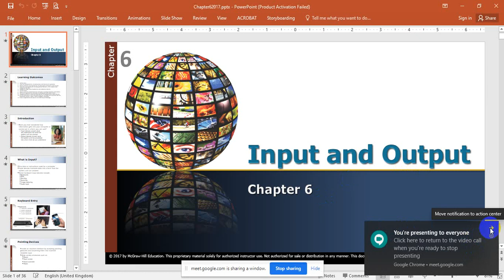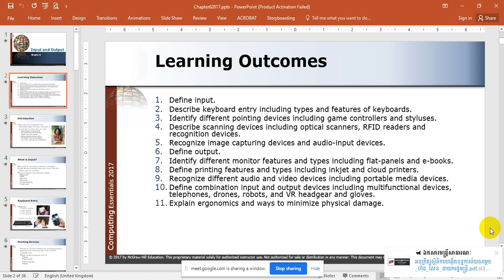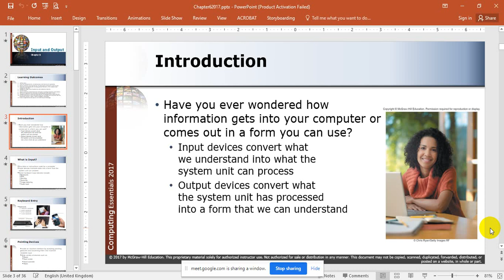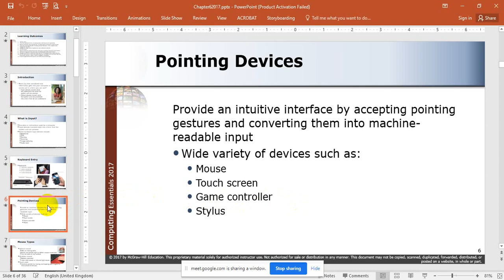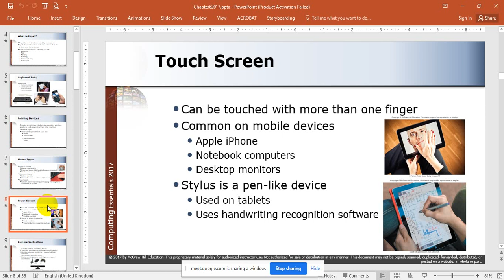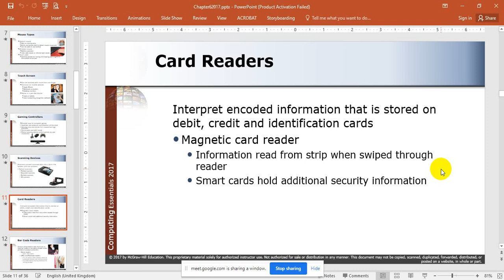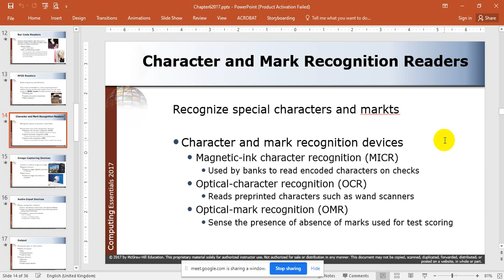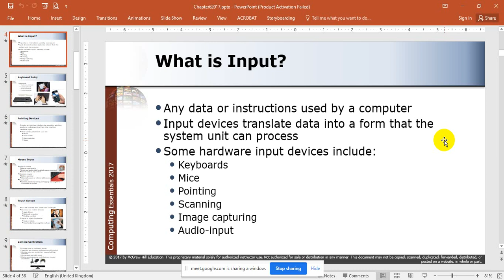Chapter 6 : Input and Output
- Define input.
- Describe keyboard entry including types and features of keyboards.
- Identify different pointing devices including game controllers and styluses.
- Describe scanning devices including optical scanners, RFID readers and recognition devices.
- Recognize image capturing devices and audio-input devices.